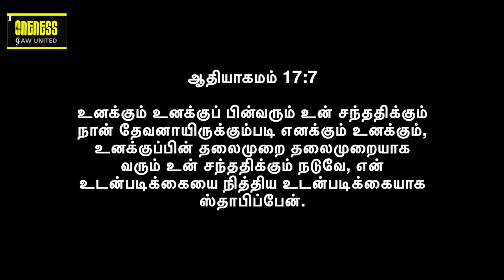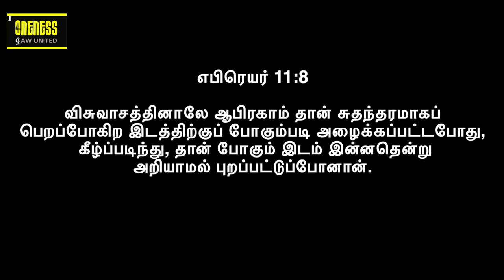Life Msg: Aug - Generational Blessings தலைமுறையின் ஆசீர்வாதம் - 1 | Changes Life EP30 | Y A Benjamin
2023 ஆகஸ்ட் மாதத்திற்கு உங்கள் அனைவரையும் வரவேற்கிறோம். இந்த மாத தீம் தலைமுறை ஆசீர்வாதங்கள். குறிப்பு வசனம் ஆதியாகமம் 17:7. இந்த EP30 - SD060823 பிரசங்கத்தில், தலைமுறை ஆசீர்வாதங்களுக்குப் பின்னால் உள்ள கொள்கையை நீங்கள் அறிந்தால் பின்பற்றும் ஆசீர்வாதங்களைப் பற்றி Y A பெஞ்சமின் பேசுகிறார். இது ஒரு புதிய சிந்தனை மற்றும் புதிய நுண்ணறிவு. உங்கள் வாழ்க்கை முறையை அறிந்து, வளப்படுத்த இது ஒரு அழகான செய்தி

Welcome you all for 2023 August Month.  This month theme is Generational Blessings. Reference verse is Genesis 17:7. In this EP30 - Sermon SD060823, Y A Benjamin speaks about the blessings that follow if you know the principle behind the generational blessings. It's a new thought and new insights. Its a beautiful message to know and enrich your lifestyle.